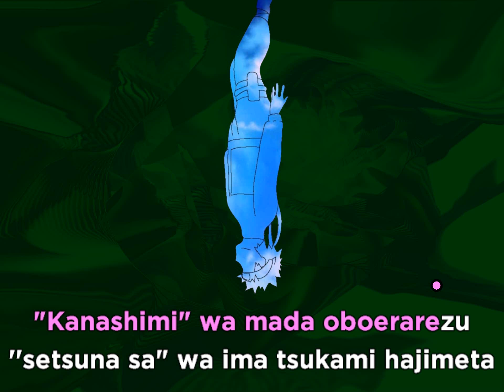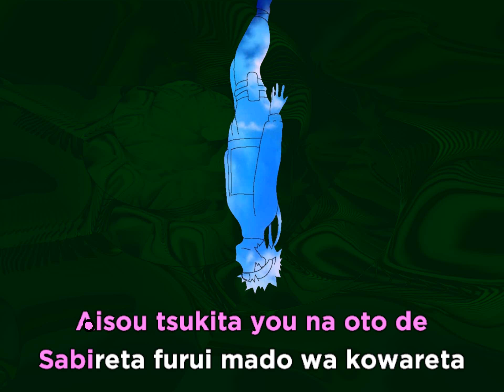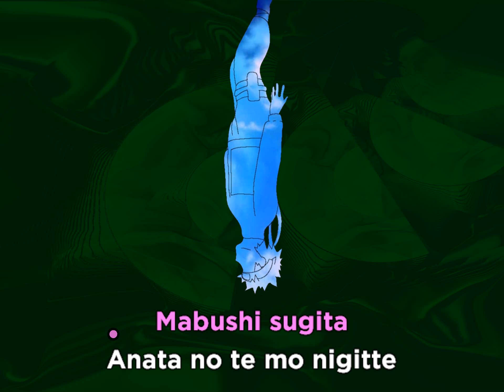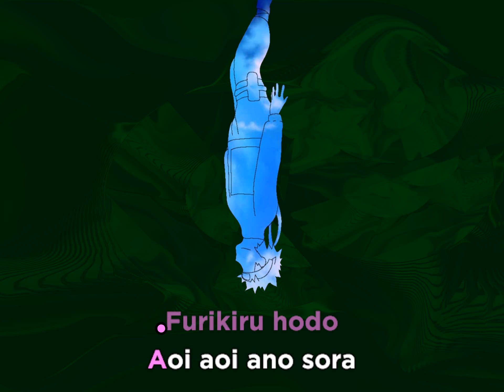Ikimonogakari - Blue Bird (Naruto OST) • KARAOKE (Lower Key)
いきものがかり - ブルーバード  • カラオケ
-2 Semitones Key • E moll